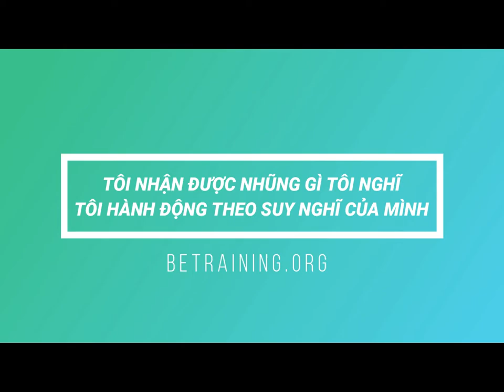Làm Chủ Doanh Nghiệp 165